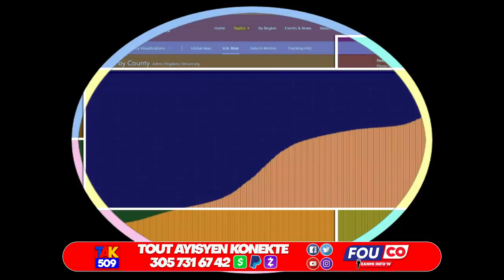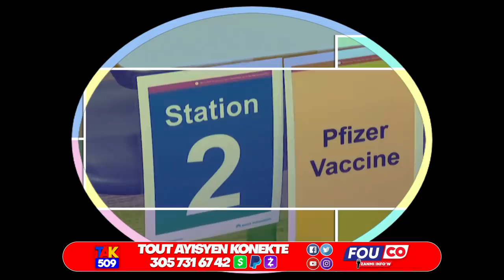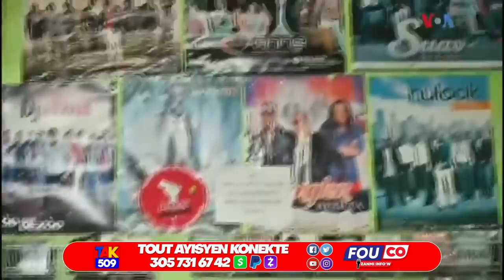Wi fout..men lis non rès Asasen yo..Sa yo pirèd pase Martelly nan vòlò /Fouco